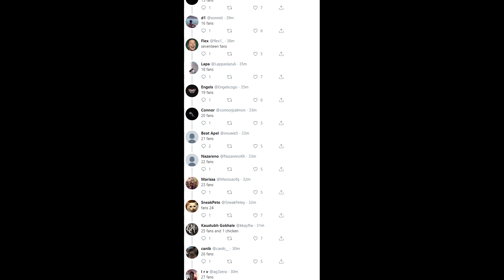CSGO | FNX Signs with Red Canids, PashaBiceps to AGO, Heroic Release NaToSaphiX and Dick Sticks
Craziness continues.

00:05 - Fifflaren Calls Out Heaton
00:40 - PashaBiceps Joins AGO on Trial
2:30 - FNX Signed by Red Canids
3:30 - DickStacy Non-Approved Sticker by Valve
4:20 - Heroic Release NaToSaphix, BlameF will IGL